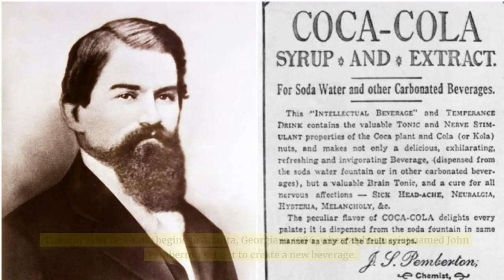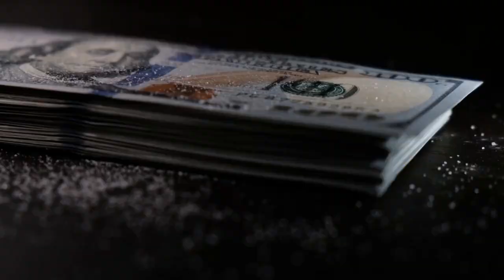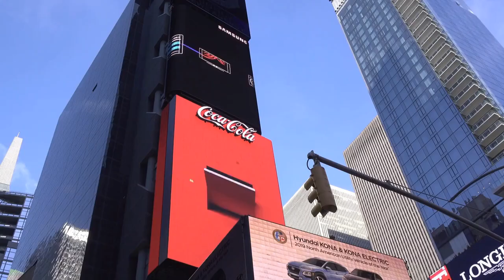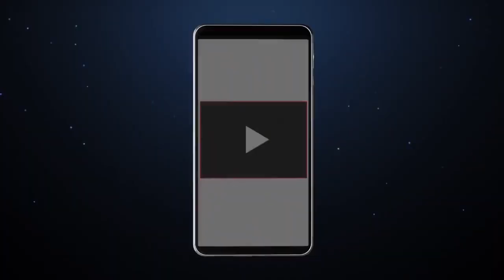How Coca-Cola Conquered the World: The Shocking Truth!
onquered the World: A Fascinating Success Saga." 🌍🥤 Dive into the rich history of this iconic beverage, from its humble beginnings in a small pharmacy to becoming the world's most recognized brand. Uncover the secrets behind its innovative marketing strategies, unique distribution methods, and the power of its universally appealing taste. 🤩💡

Join us on this thrilling journey as we explore the milestones that shaped Coca-Cola's legacy and learn valuable lessons that can inspire your own success story. 🔔📺